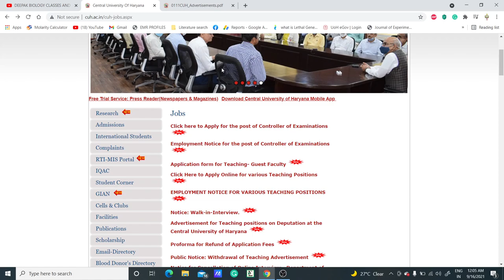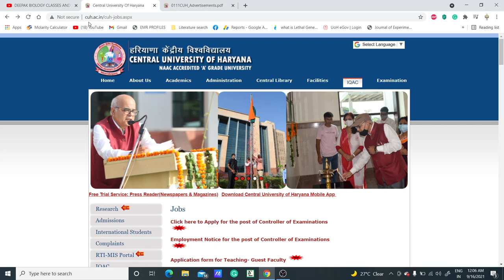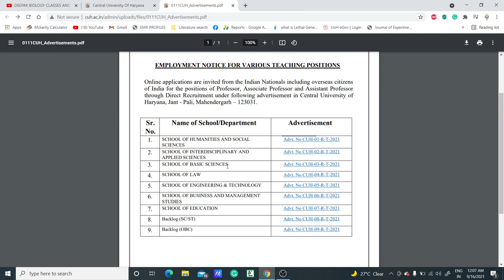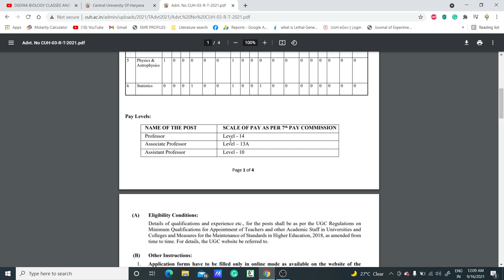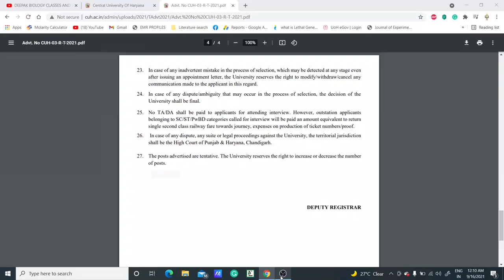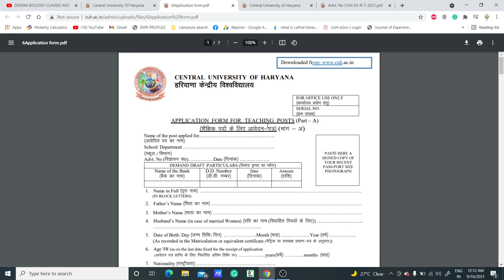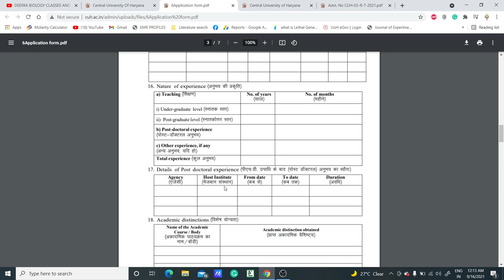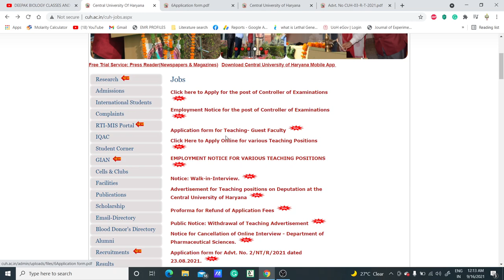PERMANENT ASSISTANT PROFESSOR II ASSOCIATE PROFESSOR II PROFESSOR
In this video, we have discussed the permanent Assistant Professor/Associate Professor and Professor vacancies in multiple disciplines so if you are eligible for the post then grab the opportunity.